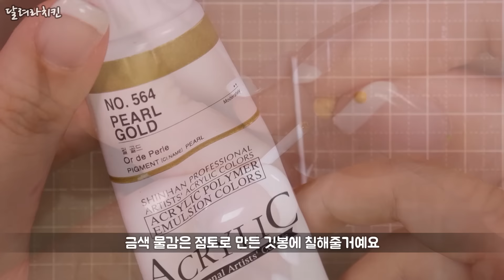[8.15광복절] 미니어처 태극기 만들기 - 달려라치킨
미니어처 태극기를 만들었어요!